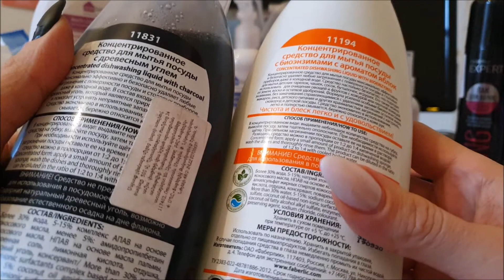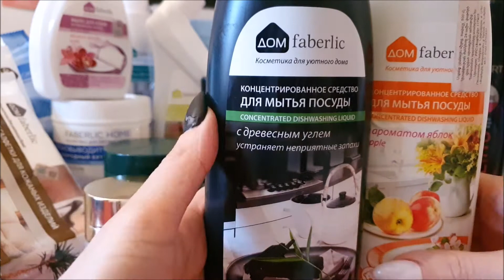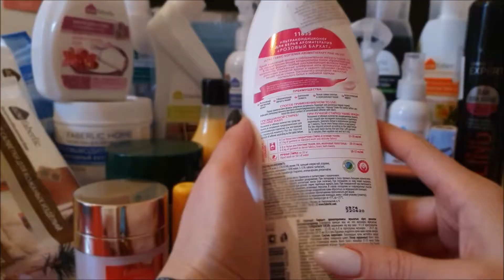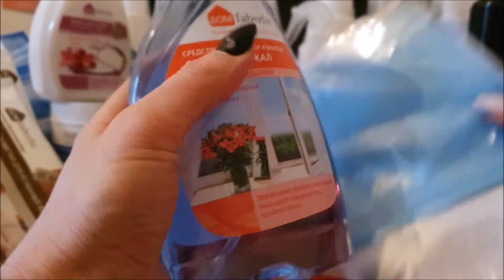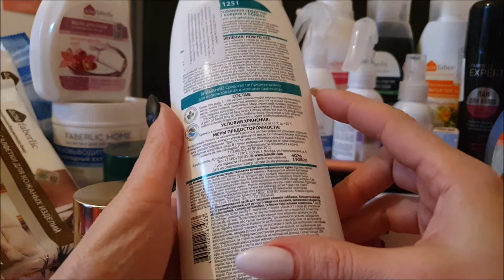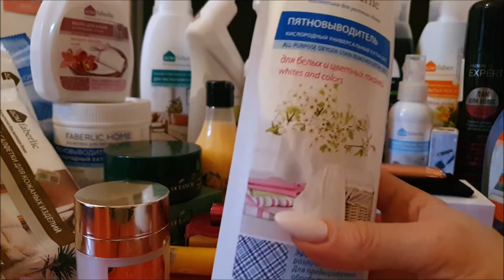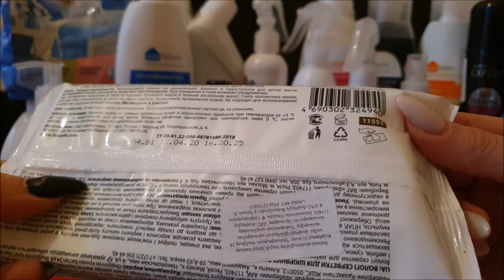Viber , Telegram Իմ գնումները 1 կատալոգից Ֆաբերլիկ !! Վարդուհի Հարությունյան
Ձեր բիզնեսը զարգացնելու համար :
              Ընկերությունը  չունի  ոչ մի հետագա պարտավորվածություններ :